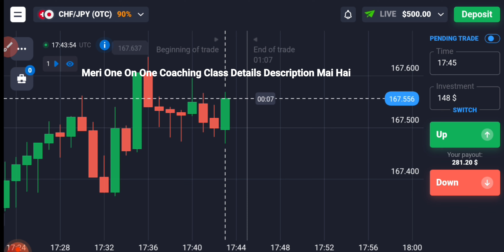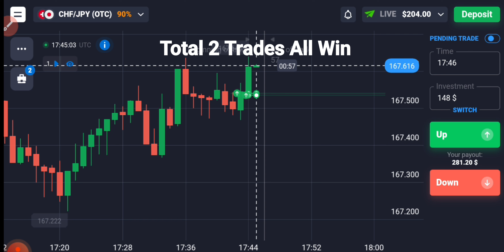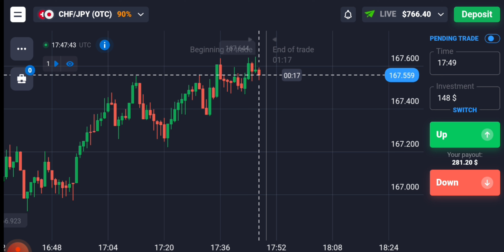Binary Options की CandleStick Gap Strategy आपके Profit को आसमान तक ले जाएगी| ₹22000 Profit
Or